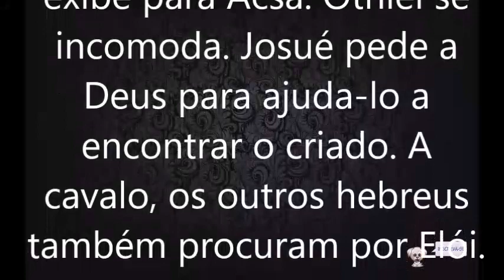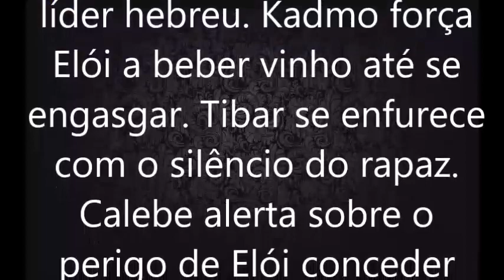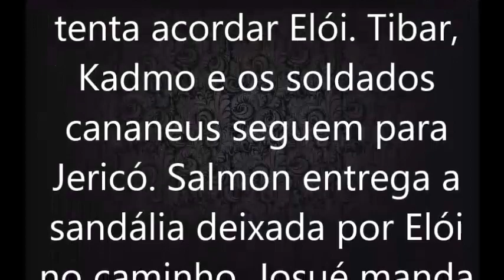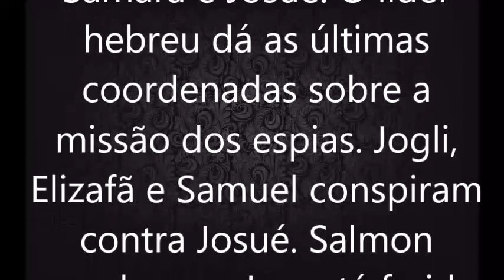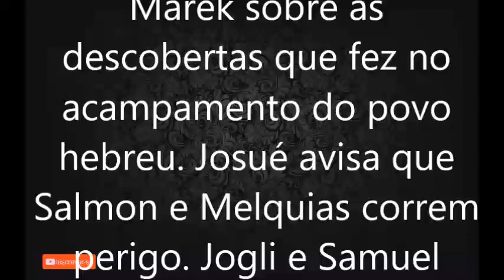A Terra Prometida, capitulo 011, quarta feira, 08 de agosto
Jesus - HORÁRIO: 20h45
A Terra Prometida - HORÁRIO: 19h45
Os Dez Mandamentos - HORÁRIO: 19h45

twiter: @resumoenovela